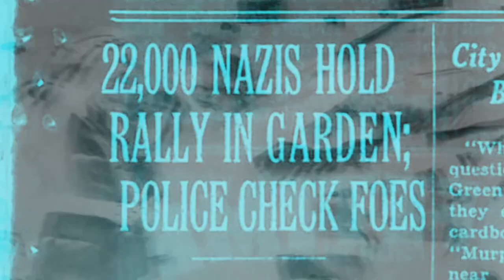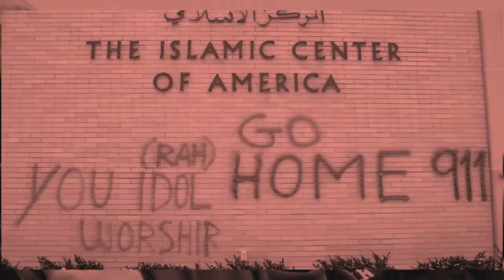HEALING FROM HATE (2021) Official Trailer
With violent extremism on the rise, Healing From Hate examines the root causes of hate group activity through the bold work of those battling intolerance on the front lines. Documenting a stunning year of hatred in America, the film follows ex-neo Nazis & Skinheads in their work to de-radicalize White Nationalists, and heal communities torn apart by racism - a deep dig into what's needed to return meaning, identity and tolerance to a generation of disenfranchised white men.

A critically-acclaimed festival favorite, it’s been lauded as “A great film… required viewing for anyone who truly wants to understand the hatred that is running rampant in America and the world. I was moved somewhere beyond words.” (Unseen Films), and ""A hopeful expression of how hate does not need to be the end of the road."" (CBS News).